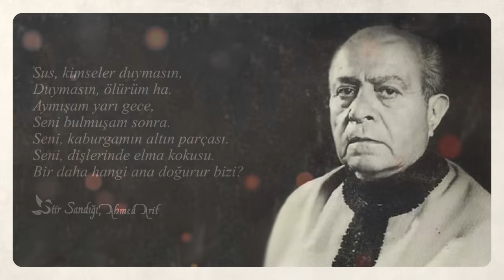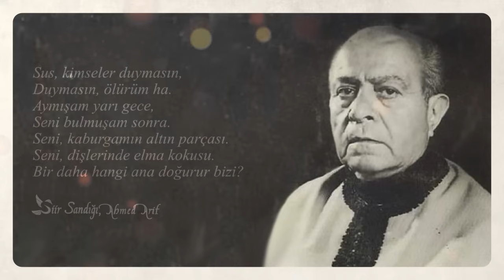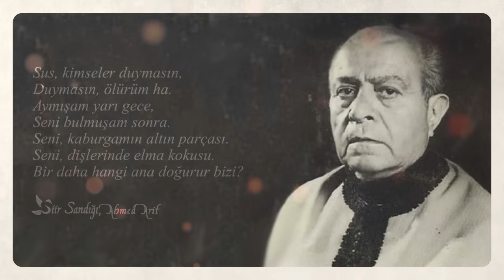Ahmed Arif ile 60 Dakika Şiir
Merhaba Sevgili Şiir Dostları,

Bugün Şiir Sandığımızı Ahmed Arif şiirleri için açıyoruz. 60 Dakika boyunca şairimizin kendi sesinden en sevilen şiirlerini dinleyeceksiniz. Paylaşım hakkındaki yorumlarınızı belirtmeyi unutmayınız!

➤ Şiir Listesi

Otuz Üç Kurşun
Ahmed Arif
İçeriğin bulunduğu aralık: 0:00

Akşam Erken İner
Ahmed Arif
İçeriğin bulunduğu aralık: 7:21

Ay Karanlık
Ahmed Arif
İçeriğin bulunduğu aralık: 12:56

Bu Zindan Bu Kırgın Bu Can
Ahmed Arif
İçeriğin bulunduğu aralık: 14:32

İçerde
Ahmed Arif
İçeriğin bulunduğu aralık: 18:44

Diyarbekir Kalesinden
Ahmed Arif
İçeriğin bulunduğu aralık: 19:30

Hani Kurşun Sıksan Geçmez Geceden
Ahmed Arif
İçeriğin bulunduğu aralık: 28:22

Hasretinden Prangalar Eskittim
Ahmed Arif
İçeriğin bulunduğu aralık: 31:52

Kara
Ahmed Arif
İçeriğin bulunduğu aralık: 34:41

Karanfil Sokağı
Ahmed Arif
İçeriğin bulunduğu aralık: 37:25

Suskun
Ahmed Arif
İçeriğin bulunduğu aralık: 41:07

Uy Havar
Ahmed Arif
İçeriğin bulunduğu aralık: 45:51

Yalnız Değiliz
Ahmed Arif
İçeriğin bulunduğu aralık: 55:21